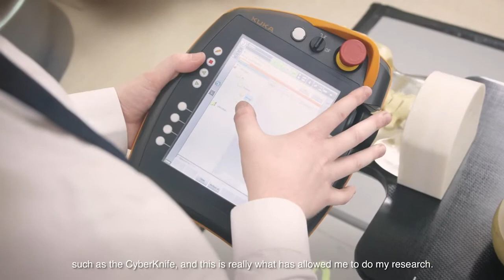Master of Medical Physics at UWA, Australia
The Medical Physics Research Group at UWA has achieved excellence in the training of medical physicists and scientists in the broad field of radiation oncology and diagnostic imaging. Many of our students are now in medical physics roles either here in Perth or at institutions across the world. The group offers MSc and PhD degrees in Medical Physics.
The Master of Medical Physics at UWA is a Commonwealth supported place (CSP) program. In addition, the program has been approved by the Australian Government as eligible for student income support (meaning students can apply for Austudy/ABSTUDY to support themselves financially while they are studying).
⚡ Medical Physicists are Scientists in Patient Care ❤